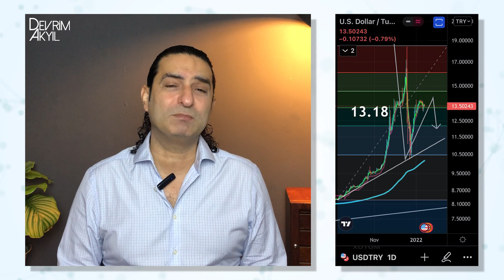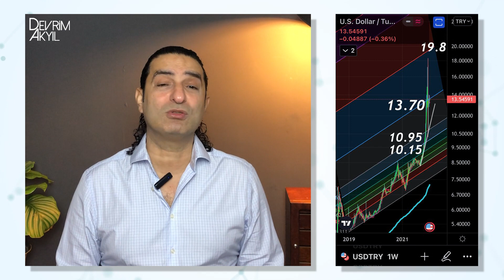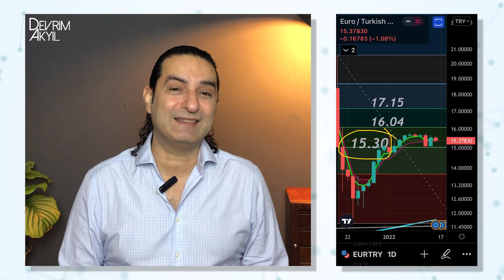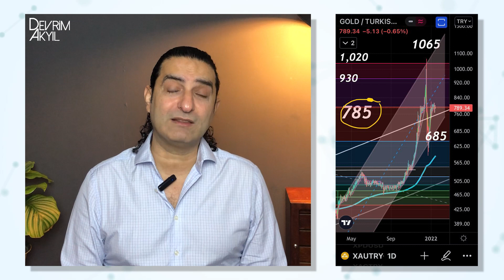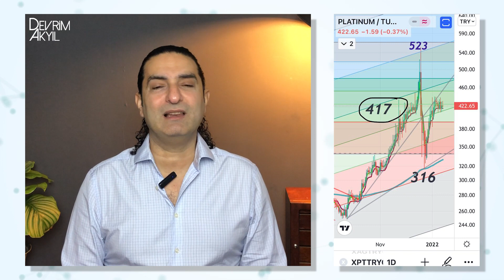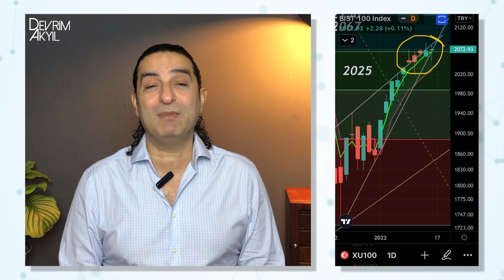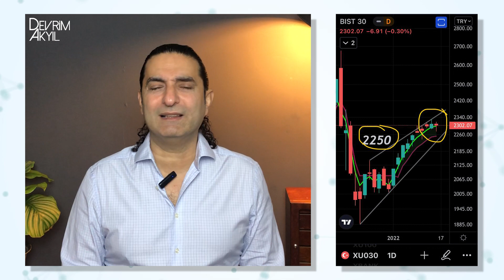Dolar'da Durgunlukta Sona Geldik Mi?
Bu haftaki videomda Türkiye ve Dünya ekonomilerindeki son gelişmeleri değerlendirdim ve bunlarla ilgili kişisel görüşlerimi aktardım.

Bu hafta
Dolar daha yükselecek mi? Düzeltme başlayacak mı? Yeni hedef kaç?
Gram Altın, Gram Gümüş ve Gram Platin hedefler geldi, yükselişler devam mı?
Dolar'da 13-14 bölgesi ne kadar önemli? Dolar'da 18 ne anlama geliyor?
Dolar'da 13.50 yeni trend takip seviyesi midir?
Devalüasyonda hedef kaç?
Nasdaq Sp500 ve Dow Jones endeksleri ne yönde hareket edecekler?
Gram Altın, Gram Gümüş Gram Platin iyi yatırım araçları mıdır?
Stagflasyon riskleri ne Yönde gelişiyor?
Enflasyon kalıcı mı? Geçici mi?
Biden ne önlem alacak?
Fed Başkanı Powell ne yapmaya çalışıyor?
Global dolar endeksi dxy ne yönde hareket edebilir? Bunun dünyaya etkileri ne olabilir?
Stagflasyonun dünyaya ve Türkiye’ye etkileri neler olacak?
Altın ve gümüş fiyatları nasıl manüpüle ediliyor? Dev yatırım bankaları bundan ne kazanç sağlıyorlar?
Bist100'de yükseliş devam mı?
Borsada hangi sektörler enflasyonist dönemde avantajlı?
Merkez Bankası faiz indirir mi?
Fed ve Avrupa Merkez Bankası, ECB faiz artırabilir mi?
artırırsa ne zaman artırır?
Fed ve ECB tahvil alım azaltımına  devam edecek mi?
TCMB Dolara müdahele edebilir mi?
ABD Borsaları Nasdaq, SP500, Dow Jones ne yönde hareket edebilir?
Bitcoin yükseliş devam mı?
EURUSD GBPUSD ne olur?

sorularına yanıt aradım.